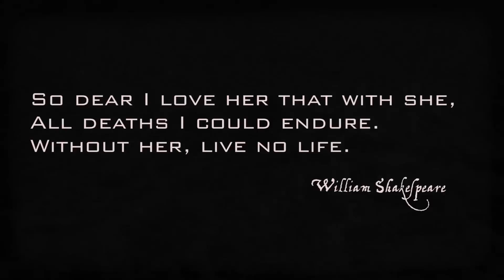I Love You - Music Video